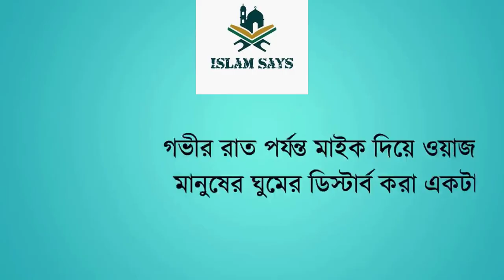খন্দকার আবদুল্লাহ জাহাঙ্গীর । ইসলামী প্রশ্নের উত্তর ১২৭